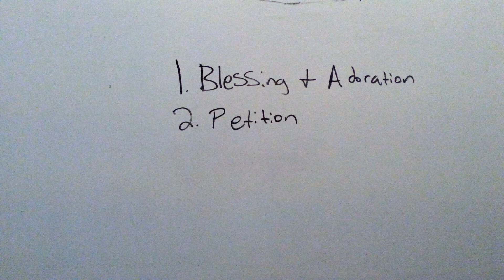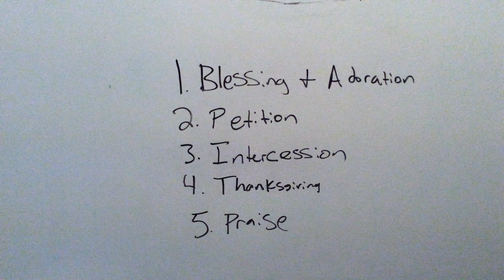ABIDE Service Intro 10/4/17